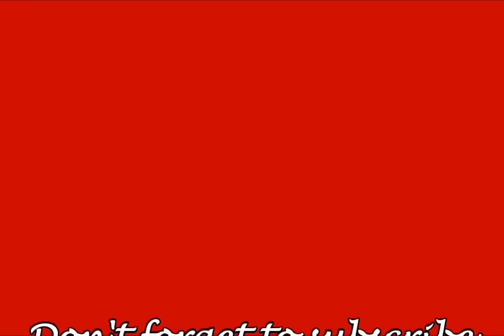Subscriber Appreciation Drawing plus a V8 VW Beetle Build Video !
Thanks for your sub's of my channel and I will be having a special gift for the winner on the drawing.